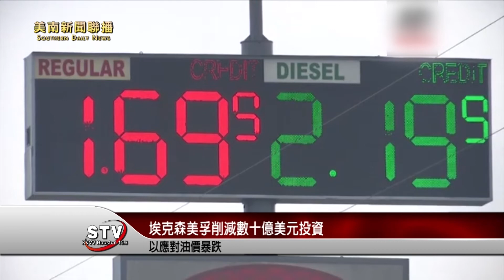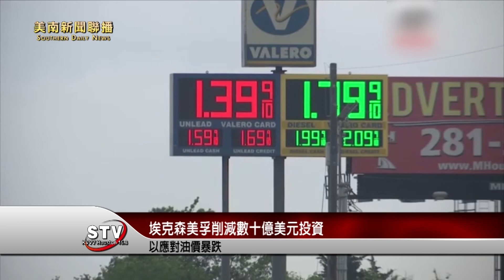埃克森美孚削減數十億美元投資以應對油價暴跌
為了在數十年來最嚴重的油價暴跌中保持其財務健康，石油巨頭埃克森美孚公司大規模的投資計劃改弦易轍， 將支出計劃削減至2016年以來的最低水平。這家總部在德克薩斯州歐文的公司周二在一份聲明中表示，將把今年的支出削減30%至230億美元。